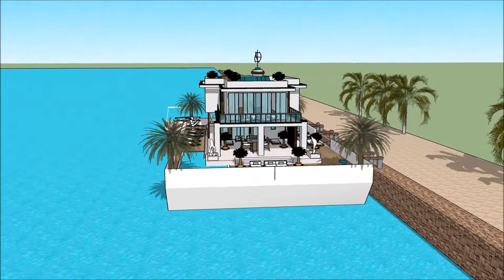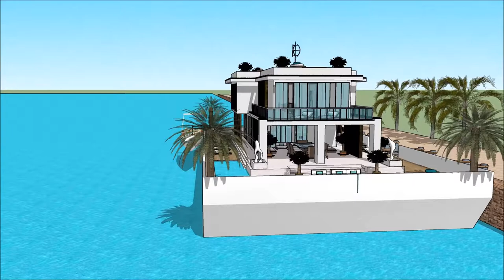SIMS 5 MANSION HOUSEBOAT BUILDING A HOUSEBOAT MOD HOUSEBOAT SIZE UPGRADES FREEPLAY WORLD HOUSE BOAT